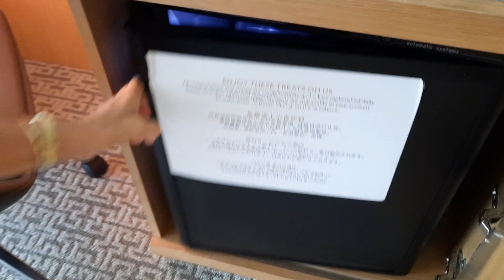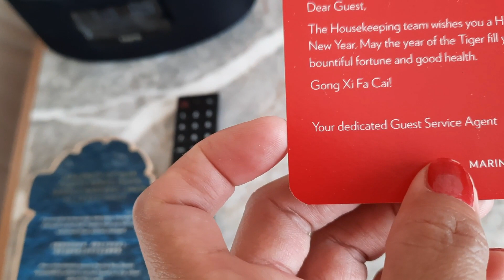MARINA BAY SANDS SINGAPORE | SKYPARK HOTEL ROOM TOUR | BUHAY OFW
Big thanks to day Mel In SG Channel